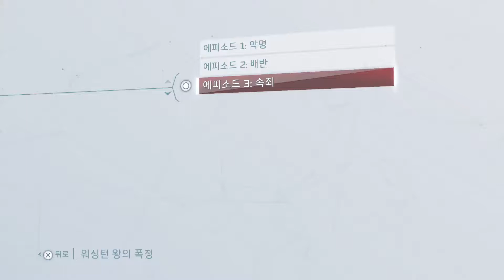Assassin's Creed® III Remastered 65 dlc 워싱턴왕의폭정 03 속죄 01